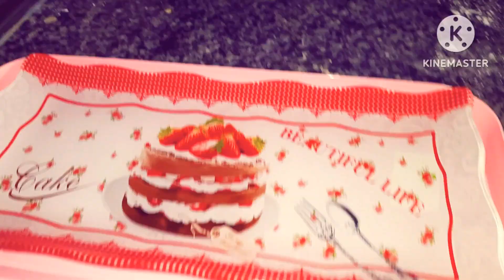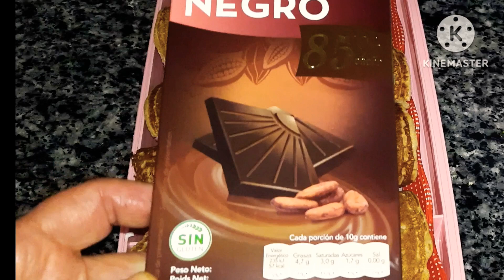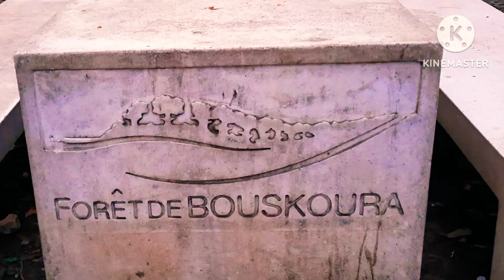نزهة إلى غابة بوسكورة pique nique à la forêt de Bouskoura